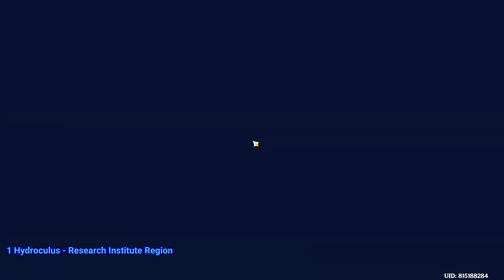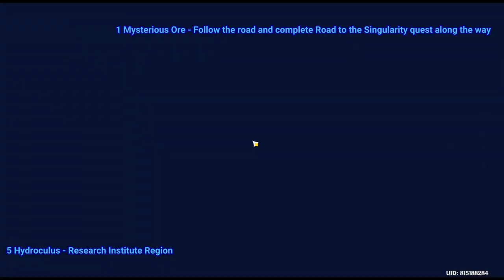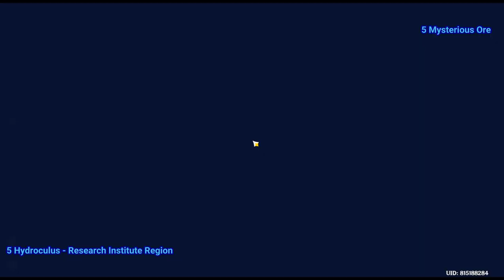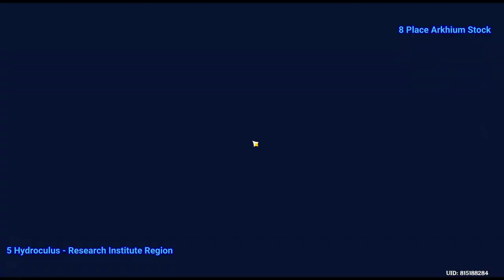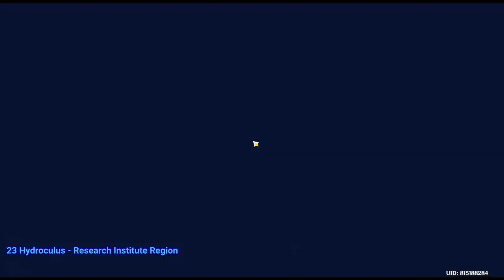All Fontaine Research Institute of Kinetic Energy Engineering Region Hydroculus Genshin Impact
All Fontaine Research Institute of Kinetic Energy Engineering Region Hydroculus Genshin Impact video. All Fontaine Research Institute of Kinetic Energy Engineering Region Hydroculus Genshin Impact guide & locations. Here you can see where to find All Fontaine Research Institute of Kinetic Energy Engineering Region Hydroculus Genshin Impact
00:00 1 Hydroculus - Research Institute Region
00:10 2 Hydroculus - Research Institute Region
00:26 3 Hydroculus - Research Institute Region
00:37 4 Hydroculus - Research Institute Region
01:16 5 Hydroculus - Research Institute Region
14:27 6 Seelie x2 Bubble Dome Hydroculus
15:19 7 Hydroculus - Research Institute Region
15:34 8 Hydroculus - Research Institute Region
15:54 9 Hydroculus - Research Institute Region
16:37 10 Hydroculus - Research Institute Region
16:49 11 Hydroculus - Research Institute Region
17:02 12 Hydroculus - Research Institute Region
17:19 13 Hydroculus - Research Institute Region
17:50 14 Hydroculus - Research Institute Region
18:11 15 Hydroculus - Research Institute Region
18:26 16 Hydroculus - Research Institute Region
18:42 17 Hydroculus - Research Institute Region
18:57 18 Hydroculus - Research Institute Region
21:23 19 Hydroculus - Research Institute Region - In Search of Lost Time
21:44 20 Hydroculus - Research Institute Region - Follow the Road to the Singularity quest that you will get inside the cave
23:49 21 Hydroculus - Research Institute Region - Follow the Road to the Singularity
24:31 22 Hydroculus - Research Institute Region
24:50 23 Hydroculus - Research Institute Region
25:09 24 Hydroculus - Research Institute Region
25:32 25 Hydroculus - Research Institute Region
25:56 26 Hydroculus - New Fontaine Research Institute Region
26:12 27 Hydroculus - New Fontaine Research Institute Region
26:23 28 Hydroculus - Research Institute Region
26:41 29 Hydroculus - Research Institute Region
26:51 30 Hydroculus - Research Institute Region
27:09 31 Hydroculus - Research Institute Region
27:21 32 Hydroculus - Research Institute Region - Central Laboratory Ruins
27:40 33 Hydroculus - Research Institute Region - Central Laboratory Ruins
27:58 34 Hydroculus - Research Institute Region - Central Laboratory Ruins
28:40 35 Hydroculus - Research Institute Region - Central Laboratory Ruins
29:00 36 Hydroculus - Research Institute Region - Central Laboratory Ruins
29:28 37 Hydroculus - Research Institute Region - Central Laboratory Ruins
29:56 38 Hydroculus - Research Institute Region - Central Laboratory Ruins
30:07 39 Hydroculus - Research Institute Region

Genshin Impact 4.2 patch is a free-to-play action role-playing game developed and published by miHoYo.